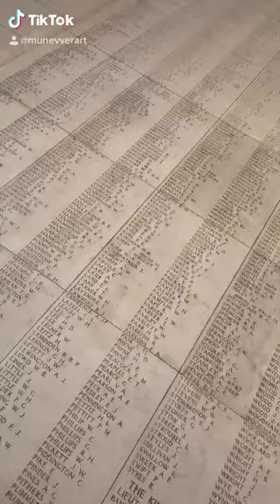Acrylic Painting- 'Black Lives Matter' ✊🏿✊🏾✊🏽✊🏼✊🏻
Heya sunshines 🌻

Painting explanation:
Last night I thought about the trip I had to Belgium and how all the people that died in World War I was commemorated on a memorial- Menin Gate. Black lives matter, so we have to say their names! We have to remember and commemorate them! So this painting was inspired by my trip. I created a memorial for all of the lives that were taken unfairly... I wish they rest in peace and I wish for a better future. inequality of all kinds- race, religion, culture, education, sex and labour must be abolished 💪🏽

A little rant:
As Marcus Garvey has said- "A people without the knowledge of their past history, origin and culture is like a tree without roots", so stay true to your colours! Never forget, were beautiful colourful... Imagine is there was only yellow roses on the Earth. The variety of kinds and colours is what makes it beautiful. The same goes with us! ❤️🧡💛💚💙💜🖤🤍🤎